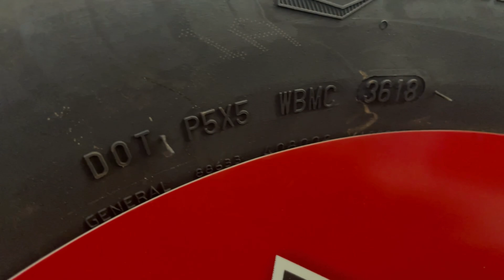Do car tires expire? (Tire Advice)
In this video we talk about if tires have an expiration date. We explain what happens to tires after time and wear & tear on the road. And what to look out for when your tires have expired passed their road ready condition. We also explain how to read a serial number or DOT number on the side of the tire to know it's manufacturer date.

Be sure to check out PitStopOverland.com for the wide selection of off-road tires.